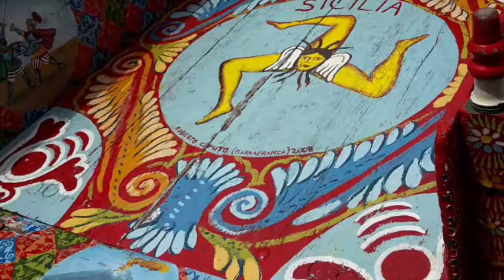Festa della vendemmia a Piedimonte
Piedimonte 22 Settembre 2019. 7° Raduno Folclorico. Col gruppo  "Voce dell'Etna"